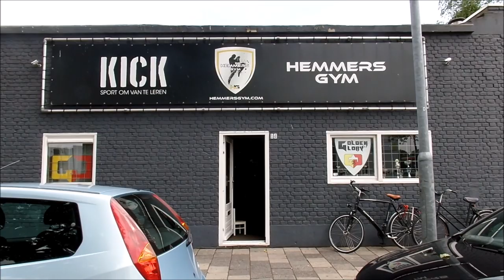Hemmers Gym, Breda, Netherlands, June 17, 2016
Shortcut Fight News/Alise Telimi at Hemmers Gym, Breda, Netherlands, June 17, 2016

A sit down with Hemmers Gym owner/coach/trainer Nick Hemmers, , about his late brother multiple Muay Thai/kickbox world champion, legendary Ramon Dekkers, the Ramon Dekkers cup, and the Hemmers gym/Golden Glory;s legacy, about Glory 31 Zack Mwekassa VS Mourad Bouzidi. Isis Verbeek's debut,  Marat Grigorian's title shot, about Harut Grigorian's upcoming tournament, and his thoughts about the Glory host Rico/Badr fight.

free lance trainer/coach Michael Babb, about Isis Verbeek preparation for her Glory debut on June 25.

Isis Verbeek about her debut at Glory 31 on June 25 and the cancellation of her fight VS Iman Barlow,

Filip Verlinden about his upcoming fight VS Israel Adesanya at WLF in China on July 3th, and Sept. 17 VS upcoming Ibrahim El Boustati at Enfusion in his home town Antwerp in Belgium, and about changing his fight style,

Tommy Dieckmann about his debut at Glory 31, his tattoo shop Dynamite tattoos in Breda.

Nouh Chahboune about his upoming fight at Glory 31 VS Raymon Bonte, the ramadan,

Marat Grigorian about his K1 Max belt defend, his time for a shot at the Glory title, is not brothers with Harut Grigorian and hopes he will not face his country mate Giorgio Petrosyan and about social media attention.

Harut Grigorian about his upcoming tournament at Glory 31, VS Yoann Kongola in the half finals, says he has no stress with Murthel Groenhart, it was never personal, and would like to meet him in the finals, says it would be a great fight.

Benjamin Masudi about his last controversial win in Turkey and upcoming fight at Enfusion, Antwerp, Sept. 17 VS Hicham El Gaoui.

Samir ''Klik Klik'' Boukhi about his upcoming fight at KOK - and the Ramadan

Stacey Kerriage, Priscilla Vergouwen, Tyler Matsoukis,  Chams Elinor.

Alan Scheinson from Brasil about his last fight at 'Legend Events',

Kevin Pinas, Fightinfo